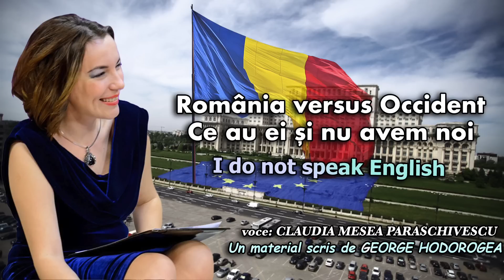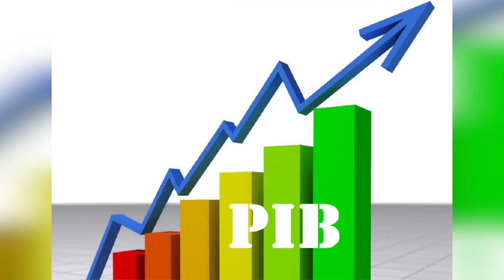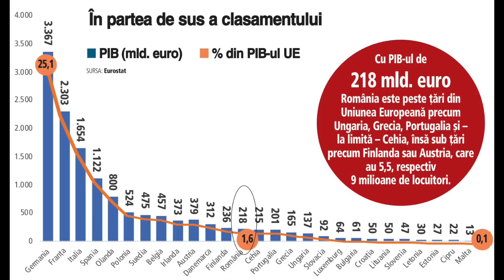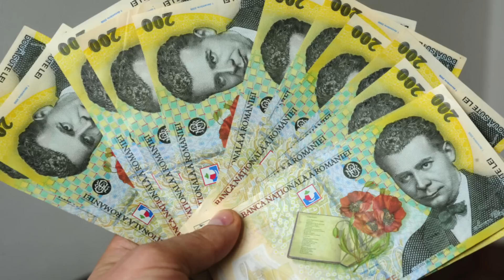România versus Occident * Ce au ei și nu avem noi * I do not speak English